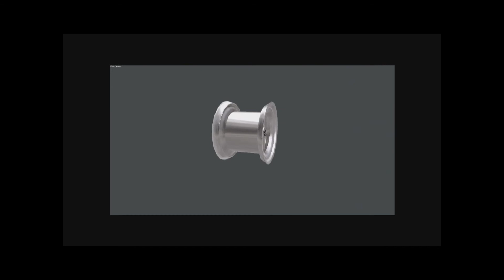3D Assignments - University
The assignments are as follows:

3D bedroom - Must contain a teddy pair, more than four objects, have some form of theme and have 3 light sources (mine being, cauldron light, torch lights and outside moonlight)

3D Weapon - Must be 512x512 texture resolution and cannot exceed 500 polygons.

3D Crate - Must be 6 polygons and the aim of the assignment is to show how you can make something look good by just utilizing textures.

3D Real World Asset - Must choose an object from the real world, go and take pictures of it and then use as reference and 3D model. 2000 polygon limit with a 1024x1024 texture size limit!

Sheffield Hallam University project!